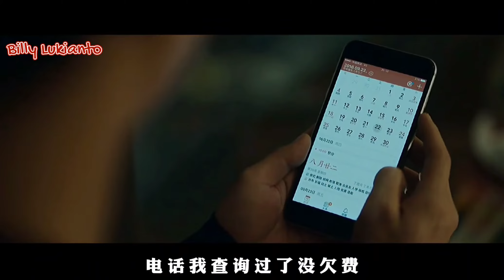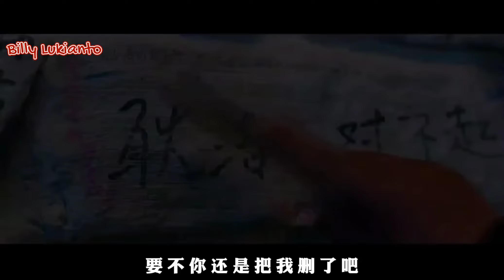😭🍻😭🍾😭🍷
Video dari Finahalim